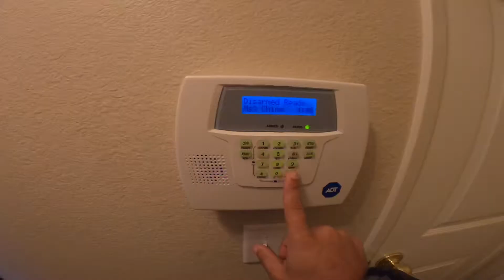Disneyland 2020 family vlog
Fam1st Moto2nd